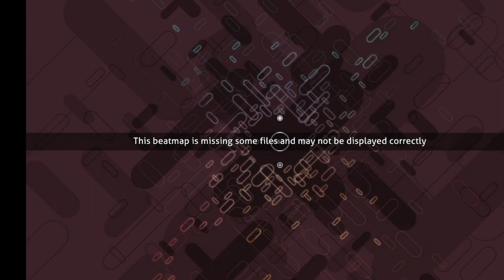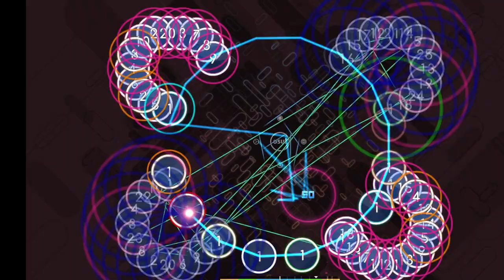I play osu! because I feel like it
I might be good at this with autopilot.
:Songs:
Bossfight-Milky Ways
Kaixo Music- Lycanthropy
Devin Martin- Killbot
Xi/Kroytz- Last Resort
Knife Party-Centipede